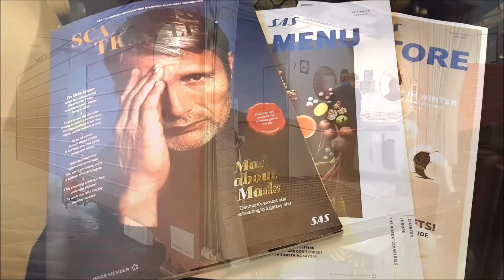SAS PLUS Scandinavian Airlines|ARN-FRA|Boeing 737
SAS PLUS business class
Scandinavian Airlines SAS PLUS Business Class Boeing 737-700
This product is sold as SAS PLUS within Europe.

Business class in Europe is often a slightly disappointing experience, it still comes with the same benefits on the ground including fast track, lounge access and priority boarding.
But most business class in Europe is simply an economy seat but with the middle seat blocked out so no one sits next to you.

The food I was served on the flight was just fine for the short distance, the beer was more enjoyable though.

The flight I took with Scandinavian airlines was very enjoyable even though it was short and within Europe. The crew were very friendly and I really enjoyed my short flight with them.

Scandinavian airlines flight 637
Depart: Stockholm (ARN)
Arrive: Frankfurt (FRA)
STD: 2:40pm (ADP: 3:18pm)
STA: 4:50pm (ATA: 5:19pm)
Aircraft: Boeing 737-700
Reg: SE-REU
First Flight: 1st May 2002
Delivered to Airline: 17th May 2002
Seat: 3A
Flight Time: 1h 45M
Meal Service: Lunch